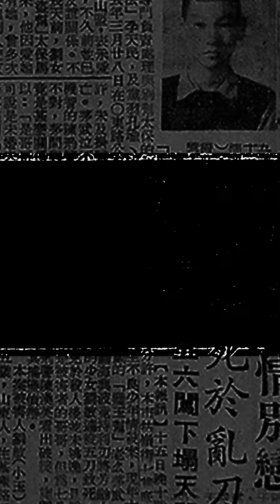TEDxPetalingStreet 2023【衡】Teaser: 陈然致法医 Dr. Tan Ran Zhi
TEDxPetalingStreet 2023 年会【衡】讲者预告 ||

►陈然致医生 Dr Tan Ran Zhi◄

他轻轻地戴上蓝色的手套，
当手指触碰到那冰冷的表面，
仿佛与无常之间产生了一种神秘的连结。
手术台旁的仪器发出微弱的嗡鸣声，
仿佛为即将展开的探索奏响了悠扬的序曲。
他取出手术刀，宛如一位神奇的绘师，
准备揭开画布上的秘密。
他游刃有余，随着肌肤纹路，轻轻地划动着，
仿佛在一点点掀开一本古老书籍的页面。
每一次的剖析，背后都蕴含着对未知的渴望、
对死亡的解谜。
随着古老书籍被一页页地翻开，
他的眼睛注视着内部的奥秘。
肌肉、骨骼、器官；
真相、过程、句号。
每一层都是一个故事的一部分，
都是一个生命的一章。
他不仅仅是医生，也是故事的解惑者，
更是为无常生命编辑的解铃人。
在这昏暗的实验室中，
法医的工作是一场攸关死亡与生命的奇幻探险。
每一次的解剖都是一次对未知的探索、
对死亡的尊敬，以及对生命的珍视。
他用自己的手，为逝者讲述着无言的故事，
将死亡的谜团一层层揭开，
带着一份敬畏和执着，将未知变为已知。
TEDxPetalingStreet 2023 年会【衡】门票热卖中，
抓紧机会，别等到最后一刻！

▪️ 第 9 届大马中文 TEDx 分享大会：衡 BALANCE
▪️ 年会日期：2023 年 10 月 14 日 (六)
▪️ 年会地点：马华大厦 三春礼堂 Wisma MCA
美术指导：Ideology Design Studio